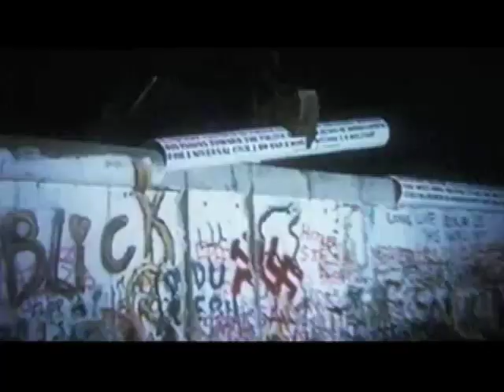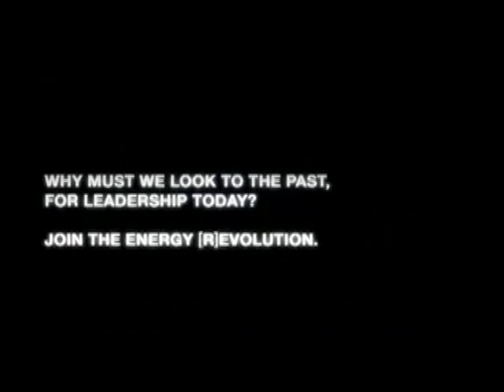A Video of John F Kennedy's Speech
The key to our future and to the development of future generations is the energy revolution. We have to reconstruct the present so that our children will be able to see their future. These are important words about our future that are spoken by John F. Kennedy, the President of the United States himself. Although the video is fake, made by Greenpeace for the launch of their Energy Revolution campaign, it is moving nonetheless.

La chiave del nostro futuro e dello sviluppo delle generazioni future è la rivoluzione energetica. Dobbiamo ricostruire il presente, in modo che i nostri figli possano avere un loro futuro. Queste sono parole importanti sul nostro futuro, pronunciate dallo stesso John F. Kennedy, il presidente degli Stati Uniti. Anche se il video è un falso, realizzato da Greenpeace per il lancio della sua campagna Energy Revolution, è comunque toccante.

La clave de nuestro futuro y el desarrollo de las generaciones futuras es la revolución energética. Tenemos que reconstruir el presente para que nuestros hijos serán capaces de ver su futuro. Estas son palabras importantes sobre nuestro futuro que fueron dichas por John F. Kennedy, el Presidente de los Estados Unidos . Aunque el video es falso, hecho por Greenpeace para el lanzamiento de su campaña Revolución Energética,  está progresando la idea.

Mesmo tendo passado mais de 50 anos, o tema central da política global apresentado por John Kennedy, reflete uma realidade muito atual: defesa do meio ambiente, e a visão de uma revolução energética. O comercial, criado pela AKQA em parceria com a The Ambassadors,  usou técnicas para ressuscitar o Presidente Kennedy que simulava uma mensagem sobre a mudança climática do planeta, para os nossos tempos.

能源革命是我们的未来，我们后辈发展的关键。我们必须从习惯架构现在，这样我们的孩子们才能看到他们的未来。这些是当我们的总统谈到未来时的重点。尽管这个视频是虚构的(由绿色和平组织为他们的能源革命运动而制)，但是它还是很感人。

Ключ к нашему будущему и развитию будущих поколений  - это энергетическая революция. Нам необходимо так перестроить наше настоящее, чтобы наши дети смогли увидеть свое будущее. Автор этих важных слов о нашем будущим был сам Джон Ф. Кеннеди, Президент Соединенных Штатов Америки. Хотя видео и подделка (созданная организацией «Гринпис» по случаю запуска их кампании «Энергетическая революция»),  оно вызывает неподдельный интерес.